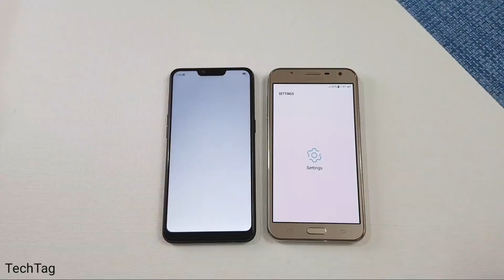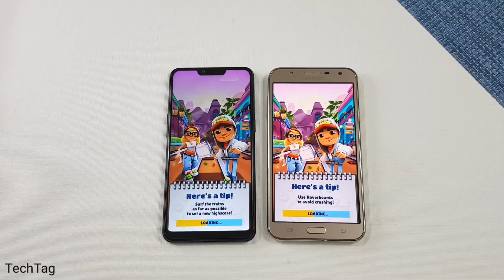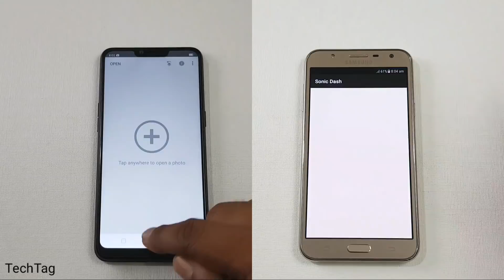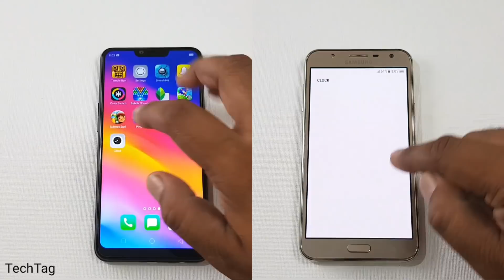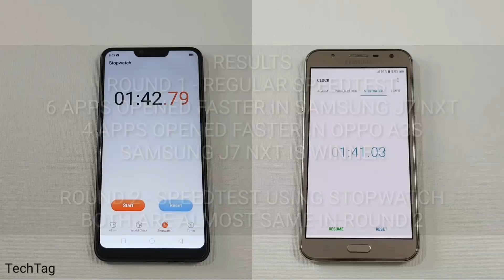Oppo A3s vs Samsung J7 NXT Speed Test !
Oppo a3s vs samsung j7 nxt speedtest and ram management test...which is faster..